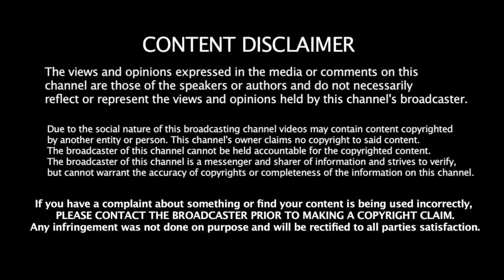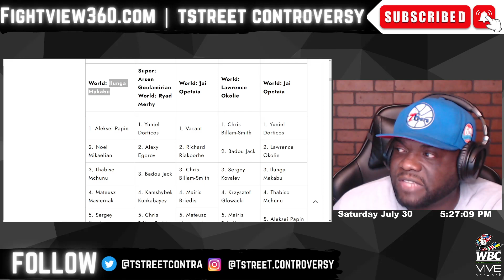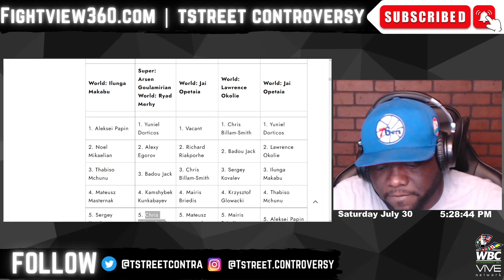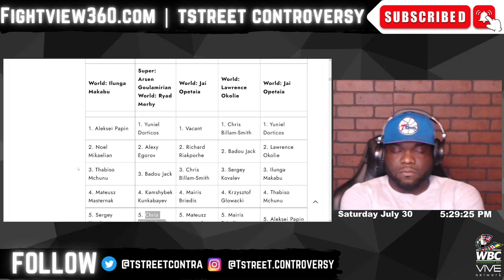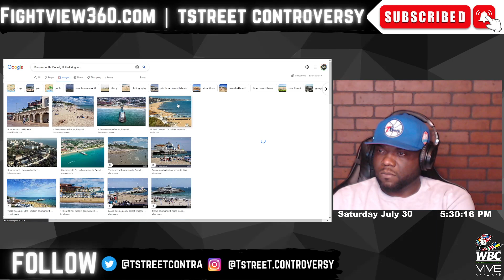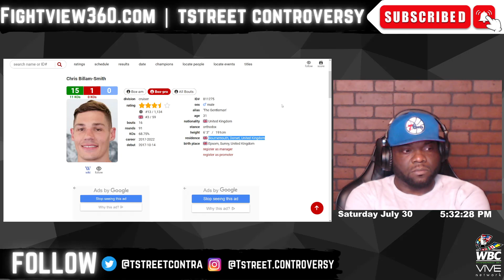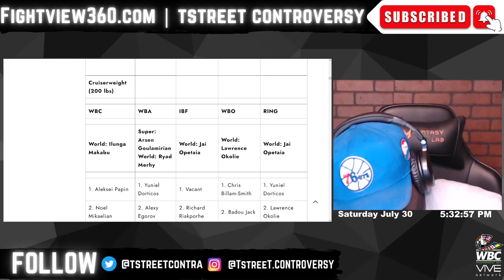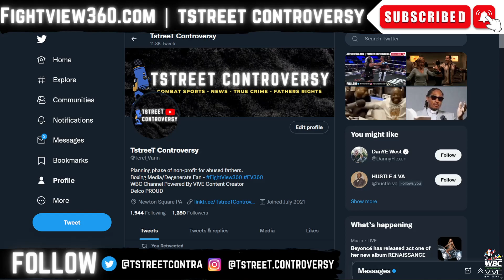Billam-Smith OUTWORKS Chamberlain! CBS vs Chamberlain RECAP Highlights | Opetaia Or Riakporhe NEXT?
- Danny Garcia vs. Jose Benavidez Jr 7/30 | UC: Adam Kownacki v Demirezen | Gary Antuanne Russell v Rances Barthelemy | Sergiy Derevyanchenko v Conley | Vito Mielnicki Jr. v Jimmy Williams | Julian Williams v TBA
- Jake Paul vs. Hasim Rahman Jr & Amanda Serrano vs. Carabajal 8/6 | Brandun Lee v TBA | Ashton Sylve v Rodriguez | Brandun Lee v Madera

* DAZN *

* OTHER Networks *